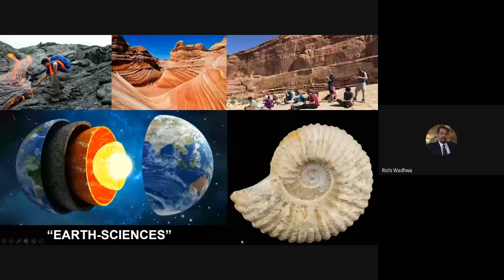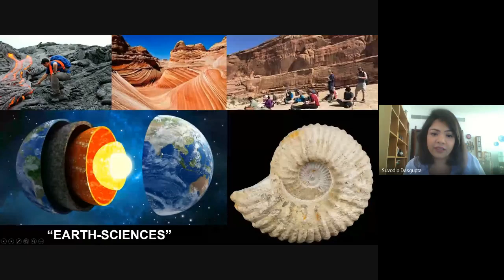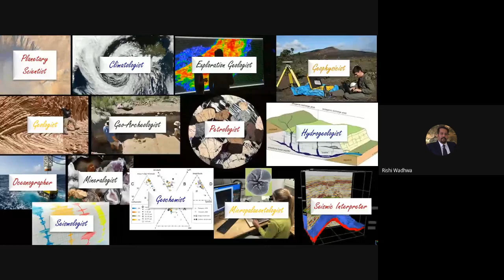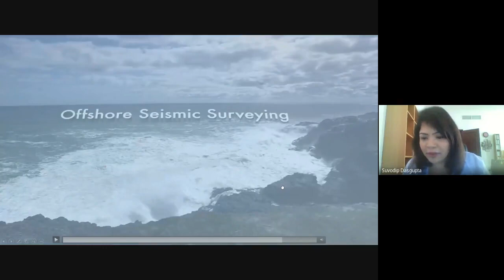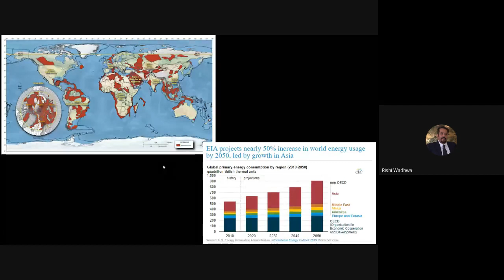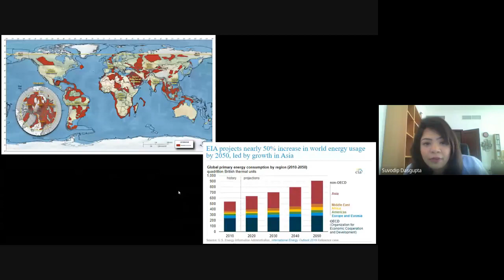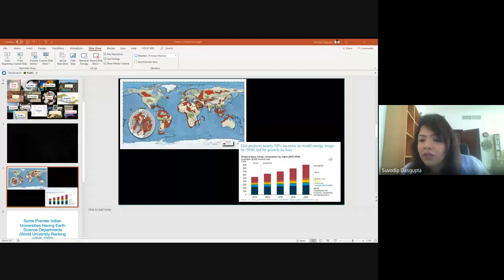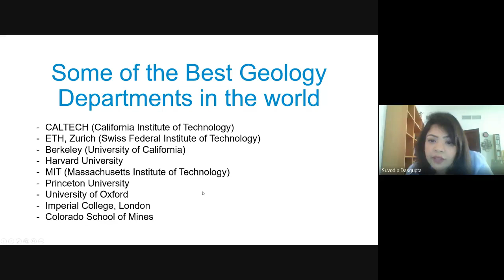Career as Geoscientist 2020 05 23